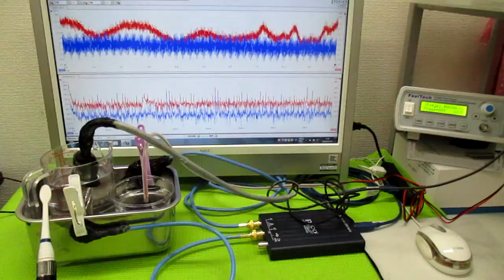‹‹超音波の相互作用：：確認実験››